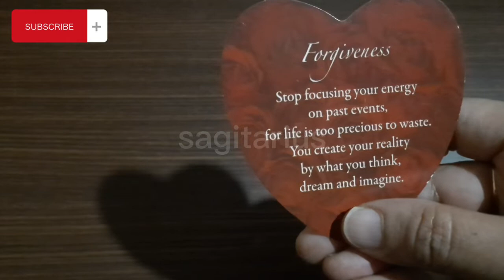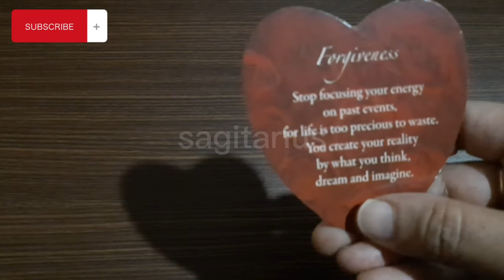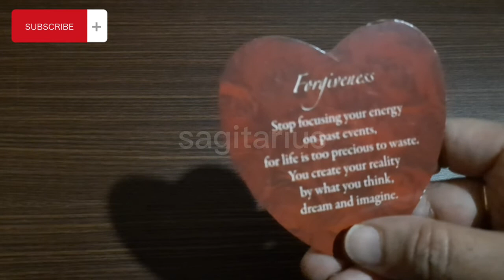Sagitarius || PESAN CINTA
Terima kasih...luv...luv...